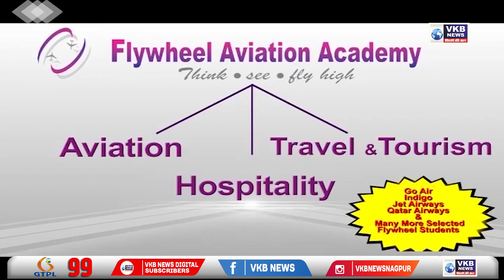आजादी के अमृत महोत्सव के पर्व पर शहर में पुलिस प्रदर्शनी का आयोजन